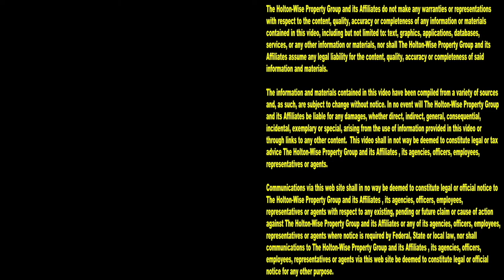Affordable EDEN & CMHA Approved Duplex | Cleveland Area Houses For Rent - 4715 Eichorn (Up)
With a massive inventory of affordable housing in the Cleveland housing market, HoltonWise is the number one source for Clevelanders looking for rental homes that accept Section 8, CMHA and EDEN vouchers. In this episode of The Cleveland Area Houses For Rent Show, the HoltonWiseTV team takes Cleveland CMHA voucher recipients on a video tour of an affordable duplex apartment on Cleveland's west side. Watch the video for a complete video tour of the Cleveland, Ohio property. Watch the video for drone footage of Cleveland and the surrounding neighborhood. Watch the video for the bed & bath count of this affordable Cleveland home. Watch the video for the price of the rent of this affordable apartment in Cleveland, Ohio. Tune in to HoltonWiseTV for more affordable properties for rent in and around the Cleveland housing market. If you or a loved one need help finding an affordable home to call your own, contact HoltonWise today. HoltonWiseTV is affordable housing in Cleveland, Ohio made easy.

4715 Eichorn Ave. Cleveland, Ohio 44102 (Up)